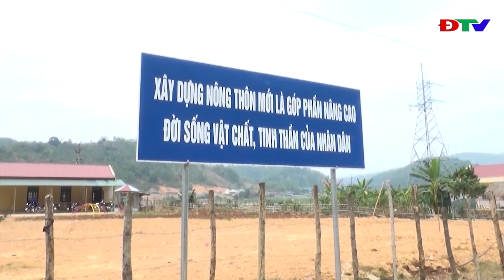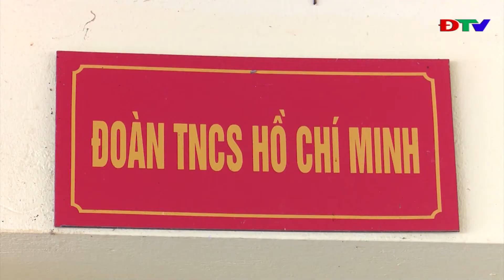ĐIỆN BIÊN - TRUNG TÂM VH - TTTH HUYỆN MƯỜNG ẢNG (NGÀY 21 6 2020)